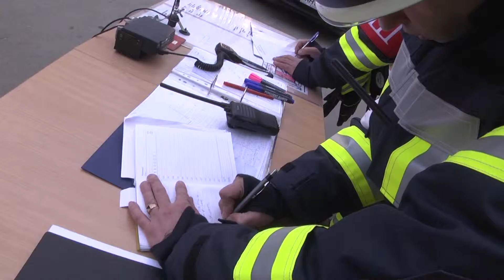Учения "ПОЖАР" ГУ НП и СГЧС в Донецкой области